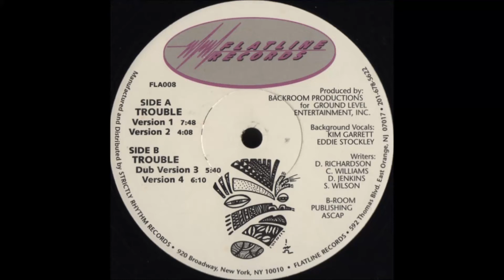Backroom Productions - Trouble (Version 2)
Flatline Records. 1997